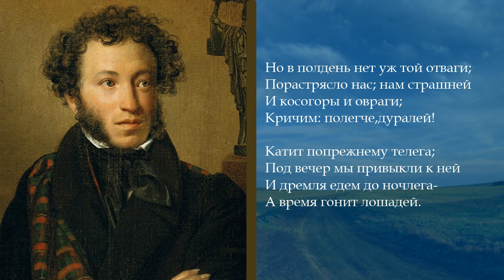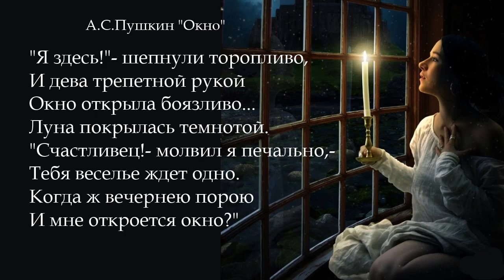Поэзия под биты А. С. Пушкин "Телега жизни" и "Окно"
Здесь два небольших , жизненных стихотворений Александра Сергеевича Пушкина.